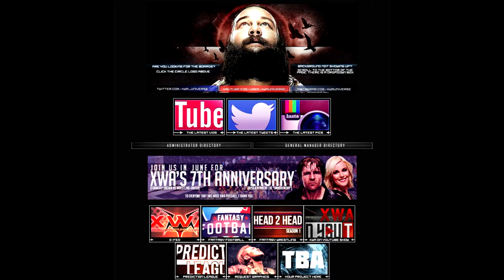MinkaroXIV Plays -Mustdashe - Hair Today, Gone Tomorrow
You have been granted an incredible superpower: the ability to punch mustaches! You have sixty seconds to make everyone, and everything, look amazing! Are you up to the challenge?

Mustdashe is a game by AwesomeFaic.

Any comments, likes and subscriptions are all greatly appreciated.

Steam: MinkaroXIV

A huge thank you to ChillyD32 for the logo